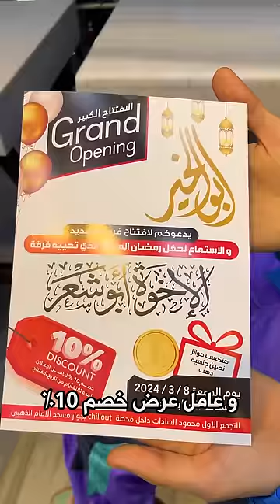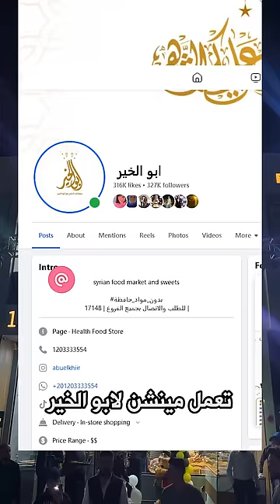قسيمة شراء ب 500 جنية لكل واحد - ابو الخير في رمضان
ابو الخير اول فريش فوود ماركت في مصر
افتتاح الفرع الجديد في التجمع الاول

و عامل عرض خصم 10% و اي منقوشة بخمسة جنيه طول شهر رمضان
و هيكسب 15 واحد من الفيديو دا قسيمة شراء بقيمة 500 جنية

العنوان : 📍بنزيمة تشيل اوت محور السادات التجمع الاول